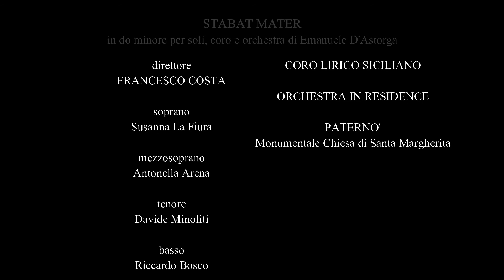Emanuele D'Astorga - Stabat Mater (1707) - Coro Lirico Siciliano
STABAT MATER in do minore di Emanuele Rincòn D'Astorga per soli, coro e orchestra
Direttore FRANCESCO COSTA
Coro Lirico Siciliano
Orchestra in residence
Susanna La Fiura, soprano
Antonella Arena, mezzosoprano
Davide Minoliti, tenore
Riccardo Bosco, basso
Paternò, Monumentale Chiesa di Santa Margherita
25 marzo 2021

Coro Lirico Siciliano
WeChat: CoLiSi1